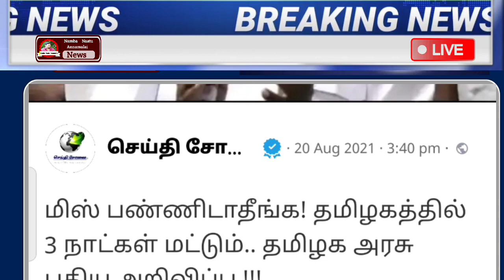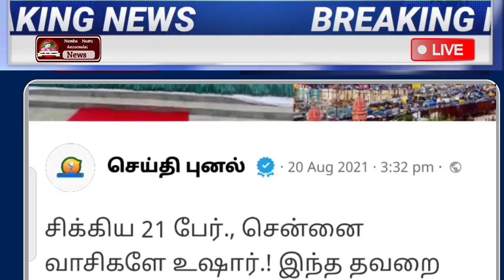Todays Headline 20-08-2021 | இரவு 7 மணி முக்கிய செய்திகள் | Evening Headline News | MK Stalin